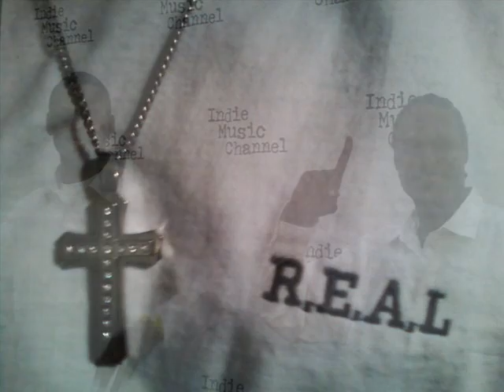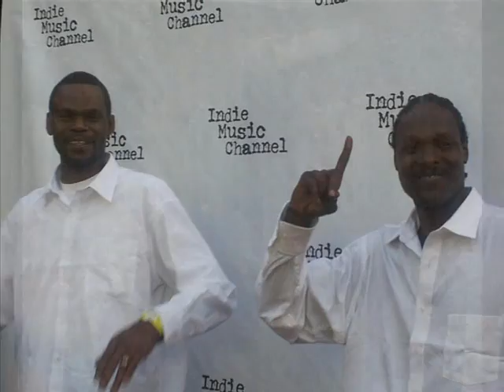R World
R.e.a.l Wolfish Stranger Gives You A Day And A Life In R. World. Single 60 Outty & R.e.a.l Wolfish Feel Music Album Available On Itunes,Amazon,Rhapsody,Napster .Mixtape On Datpiff.com ,Punch In Cactus Water Mixtape In Search Engine...Thanks For The Love And Support 1 Love Peace.